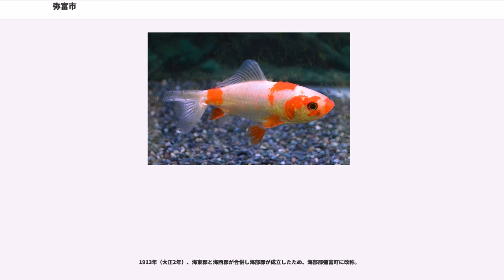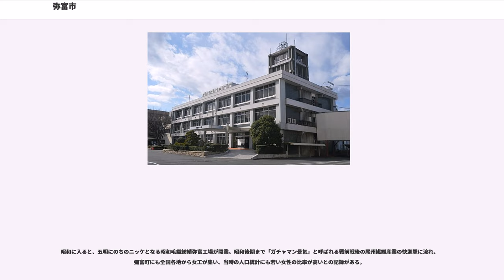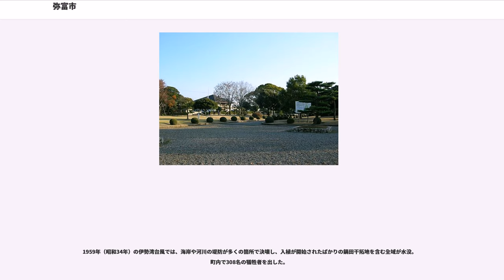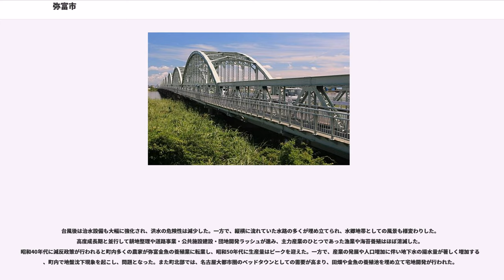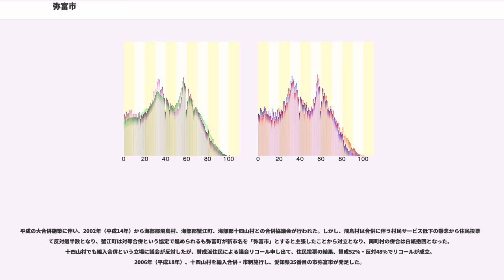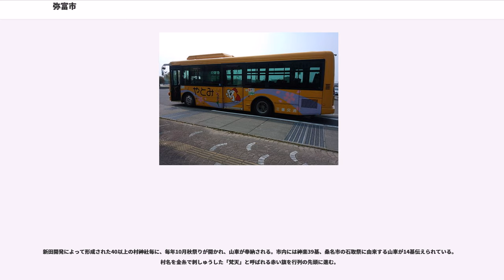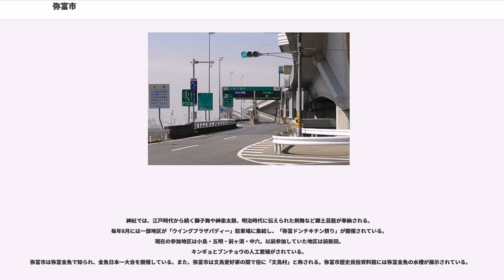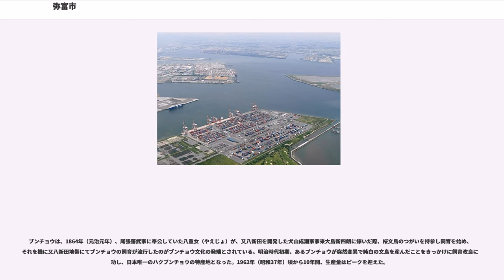弥富市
弥富市（やとみし）は、愛知県の西南部の市である。

2006年（平成18年）4月1日、海部郡弥富町が十四山村を編入合併して市制施行し、愛知県35番目の市である弥富市が誕生した。

北部は鉄道・幹線道路が充実しており、名古屋市や四日市市へのアクセスも良くベッドタウンとしての住宅開発が進み、人口は増加している。

農業では畑・ビニールハウスでの花き・野菜の栽培が比較的多く行われている。南部は市街化調整区域となっており、水田が広がっている。湾岸部は名古屋港西部臨海工業地帯を経て製造業・物流業が主要産業であり、自治体の積極的な企業誘致が行われている。キンギョ、ブンチョウ（ハクブンチョウ）の産地である。

名古屋市の西側20キロ圏内に位置し、鍋田川・木曽川を挟んで三重県と接する。木曽川下流のデルタ地帯にあり、干拓によって開拓された土地の上に成り立っている。濃尾平野に海抜ゼロメートル地帯が大きく広がり、市域の地面は海水面より最大で2メートルほど低くなっている。西から東南へ緩やかな傾斜を持つ低湿地地帯であり、古くから洪水の被害が多い地域である。地質は、木曽川およびその支流の堆積土で形成された沖積層である。気候は温暖で夏季多雨、冬季乾燥型であり、冬には伊吹おろしによる北西からの風が吹く。
2013年時点では愛知県内の「市」のなかで最も人口が少ない。

原始から古代までは市のほとんどが伊勢湾の海中であり、遺跡などは存在していない。

平安末期になると現在の弥富市にあたる場所には、木曽川の土砂が堆積し、小島がいくつか形成されていた。弥富町誌によれば、1106年（長治3年）、東寺文書「平盛正」にてその地を「市江」（現在の愛西市西保・東保・西條・東條および弥富市五之三・荷之上・鯏浦にかけて跨る地区）として藤原家が開墾し、荘園としたという史料として残っており、弥富の有史はこの記録からとされている。また当時、平治の乱に破れた源義朝を乗せた船が当地を通ったとの伝承がある。市江は藤原信長から藤原頼長に伝領しのち皇室領の樑江庄となった。

「市江八郷」と呼ばれた市江地区は「市江島」として室町時代に開発したが、当初は尾張と伊勢の国境が曖昧であり、伊勢国に属していた。のち、市江島と五明をはじめとする輪中が形成されていったと見られている。

その後、荘園制が崩壊し村々の力が強くなると村周辺を次々と開墾し、「杁」と呼ばれる技術が進むと低い土地でも堤防で囲み田畑を広げ、新田開発が発展した。水から生活を守るため、自然堤防・州上に集落は立地し、葦洲がいたるところにみられた。

戦国時代には地域一帯に一向宗が広まっており、その中心人物で、『信長公記』に二の江の坊主と記される服部左京進（左京助・左京亮とも）が、市江島の鯏浦（うぐいうら）を拠点に海西郡一帯を支配する豪族として勢力を誇っていた。服部左京進は尾張の一角にありながら織田信長の支配に与せず、1560年（永禄3年）の桶狭間の戦いの際にも今川義元の援軍として出兵している。

左京進は一向宗の中心である長島城の城代を務め、蟹江に進出してきた信長勢と戦った。1565年（永禄8年）には鯏浦の東・難畑にて織田信興の侵攻を受け、1567年（永禄10年）、信興は大楠あたりに鯏浦城を築いた。1568年（永禄11年）に左京進は伊勢でだまし討ちに遭い、自刃に追い込まれたが、服部党の抵抗は続き、1570年（元亀元年）には蜂起した長島一向一揆門徒の一角として他の門徒衆と共に小木江城（現在の愛西市）を攻めて織田信興を討っている。

その後、1571年（元亀2年）、1573年（天正元年）と織田方の侵攻をしのいだが、1574年（天正2年）に信長10万の兵で攻撃が開始され、「市江島から南に人影なし」と呼ばれるほど激しく焼き尽くし、信長は五明に陣を敷き、門徒宗は長島一向一揆壊滅と運命を共にした。

一揆殲滅後、この地は無人となっていたが、1575年（天正3年）、服部正友らが入植し、百姓を集めて土地を再建した。市内の重要文化財「服部家住宅」は服部正友が天正年間に建てたものとされている。

1607年（慶長12年）、徳川家康の命により御囲堤が設けられたことをきっかけに、藩や豪農、豪商による大規模な干拓新田の開発が行われるようになる。時に水害によって水没しながらも再度の開発が繰り返され、南へと新田が延びていった。現在の市域の大部分はこの時代以降に陸地化されたものである。元々、国境である木曽川の流し出した土砂の堆積に輪中を造る事で成立した村々であるだけに、東側が尾張（尾張藩...